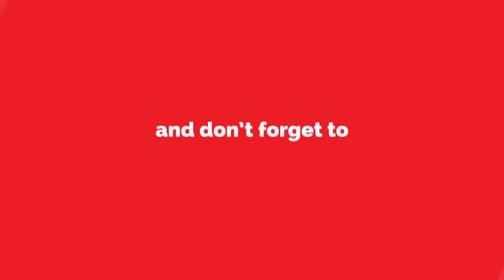गोविंदाने केला 'बविआ'चा प्रचार ; नालासोपाऱ्यात रोड शो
Kshitij ThakurVsPradeepSharma